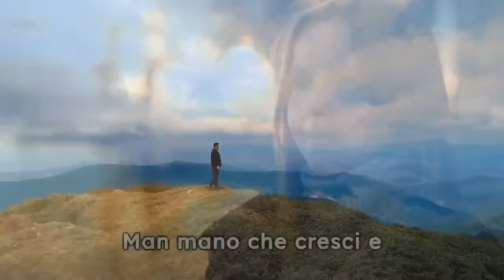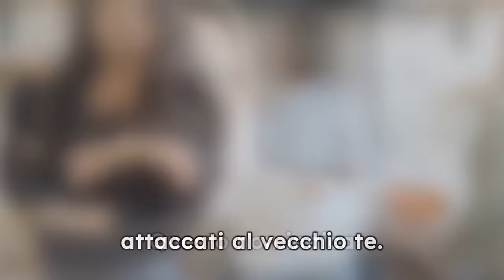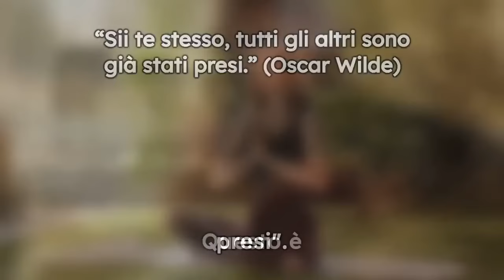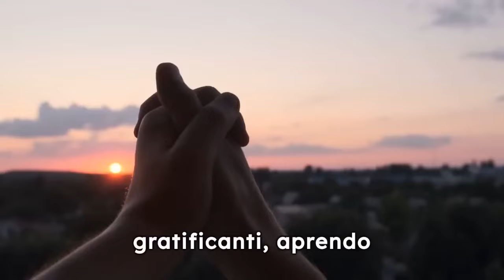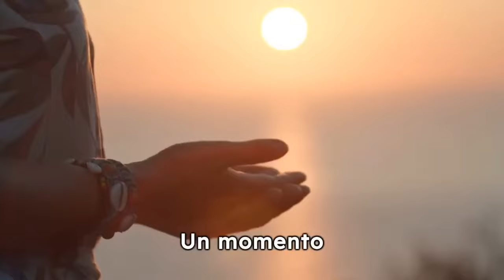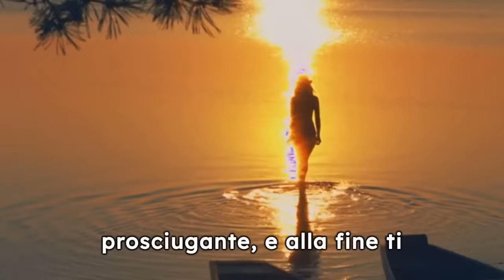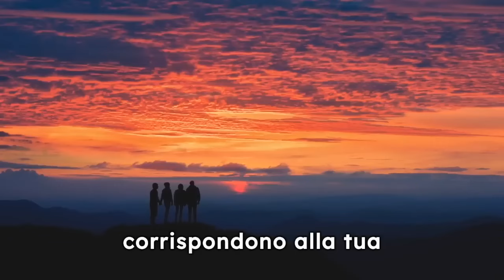Risveglio Spirituale: Perché il Tuo Risveglio Spirituale Ti Sta Allontanando dagli Altri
🌟 Perché il Tuo Risveglio Spirituale Ti Sta Allontanando dagli Altri?

Durante il risveglio spirituale, è normale notare che le tue relazioni cambiano. In questo video, scoprirai i principali motivi per cui potresti sentirti più solo lungo il cammino.

🪞 Esploreremo come i tuoi cambiamenti interiori riflettono nella tua vita esterna, influenzando le tue relazioni. Parleremo di meditazione, consapevolezza e come accedere al tuo potere interiore.

🌱 Pronto a trasformare la tua vita? Questo video ti guiderà nel risveglio spirituale.